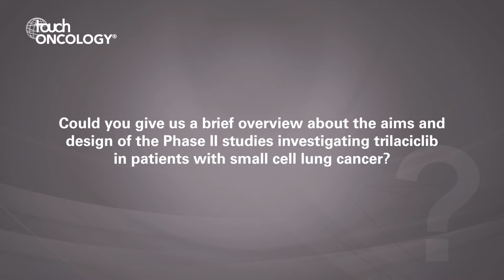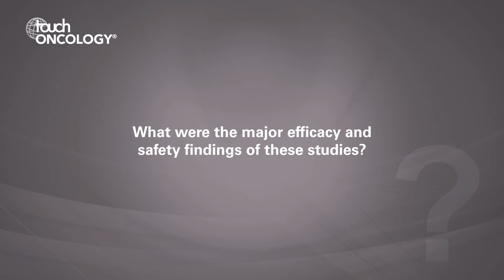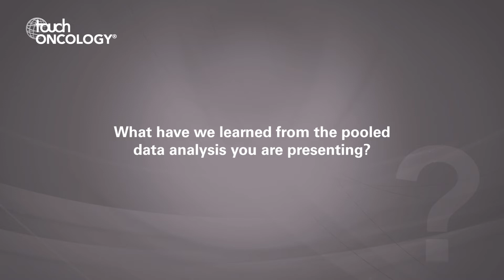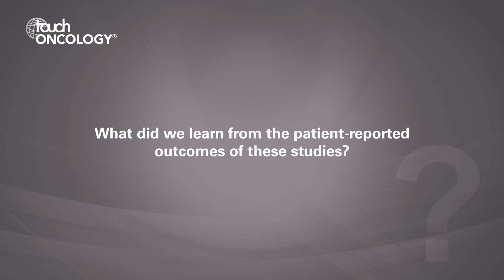Jared Weiss, ASCO20: Trilaciclib in Patients with Small Cell Lung Cancer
touchONCOLOGY were joined by Jared Weiss,  Lineberger Comprehensive Cancer Center, to discuss the data presented at the ASCO20 Virtual Meeting on myelopreservation and reduced use of supportive care with trilaciclib in patients with small cell lung cancer.

Questions
1. Could you give us a brief overview about the aims and design of the Phase II studies investigating trilaciclib in patients with small cell lung cancer? (0:06)
2. What were the major efficacy and safety findings of these studies? (1:14)
3. What have we learned from the pooled data analysis you are presenting? (2:25)
4. What did we learn from the patient-reported outcomes of these studies? (4:03)
5. What future studies are planned? (5:40)

Speaker disclosure: Jared Weiss has received honoraria for consulting from G1 Therapeutics and his institution has received funding.

Support: Interview and filming supported by Touch Medical Media. Commissioned in liaison with W2O Group.

Filmed in coverage of the 2020 ASCO Virtual Scientific Program.